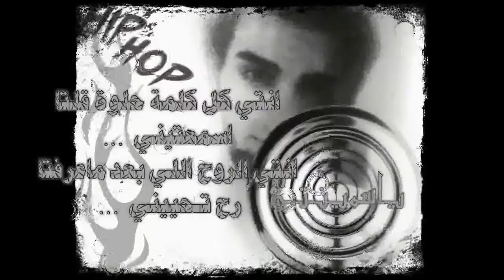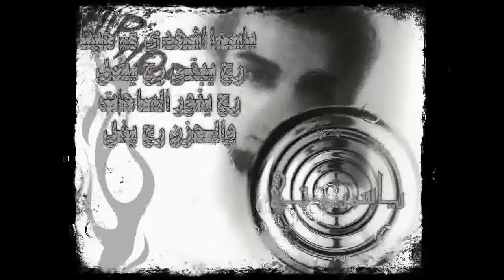ياسمينتي - Reo Blackwood -Da Vinci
راب عربي سوري .
ياسمينتي هية احياء لاغنية قديمة لم يتم نشرها
الكلمات والاداء ...الهندسة والمايسترنغ ... والفديو
شغل ايدي كلو
بتمنى تستمتعو .